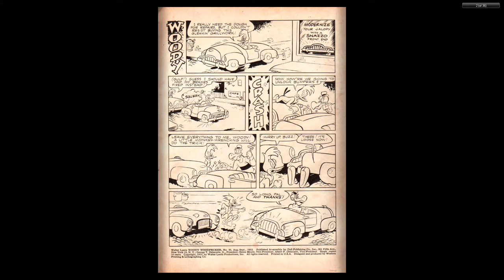Woody Woodpecker 020 1953